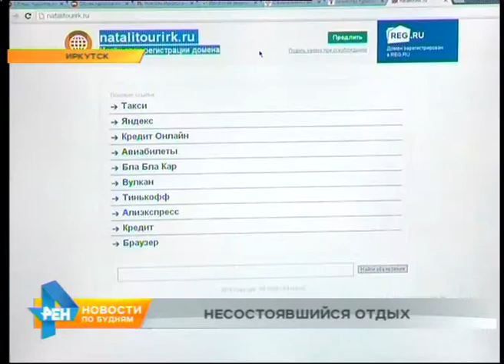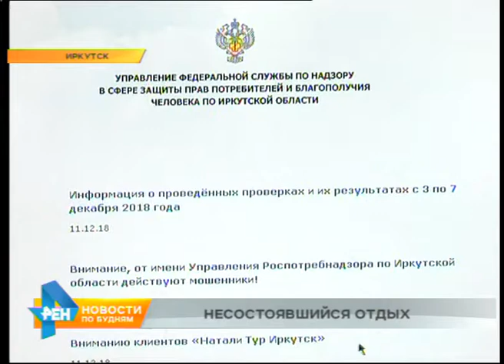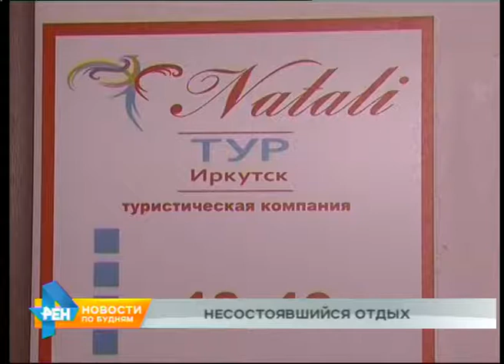Случаи обмана со стороны туроператоров и агентств учстились в Иркутской области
Пострадавших много. Причина одна - обман со стороны туроператоров и агентств. Такие случаи в Иркутской области сейчас участились. А ведь впереди - новогодние каникулы, которые многие хотели бы провести за пределами региона и страны. Есть ли защита от недобросовестных фирм - пыталась разобраться Юлия Шинкарюк.

Искать на здании вывеску и ходить по кабинетам бесполезно. Фирма "Натали Тур Иркутск" исчезла. В прежнем офисе компании теперь - другая организация. Телефоны турагента молчат. Сайт и вовсе не работает. Зато в Интернете полно негативных отзывов.

- Покупали в сентябре путёвку в Турцию, в день отлёта сообщили, что отель не подтверждён, и предложили другой вариант. Разница в стоимости тура составила 40000 рублей. До сих пор не вернули деньги.

- 28 июня 2018 года между мной и туристической компанией "Натали Тур Иркутск" был заключён договор на приобретение турпоездки в Таиланд. Услуга была 100% оплачена. За день до отлёта нам сказали, что услуга не может быть оказана. Деньги выбили со скандалом!

Те, кто не смог получить деньги, жалуются в Роспотребнадзор. Специалисты ведомства советуют скорее обращаться к правоохранителям. Тогда есть шанс вернуть средства.

Это удалось жителям Ангарска. Там фирма с похожим названием - "Натали Тур" - обманула 14 клиентов на 2 миллиона рублей. Отчаявшиеся вернуть свои средства люди обратились в полицию.

- За очень короткие сроки сотрудники помогли нам вернуть наши средства, которые мы очень долго копили, собирали. А потом не могли добиться возврата денежных средств.

Не может добиться получения денег и иркутская авиакомпания. Да, иногда от действия туроператоров страдают целые организации! "ИрАэро" 7 декабря приостановил рейсы с острова Хайнань в Россию. Причина - фирма "Жемчужная река" задолжала перевозчику более 2 миллионов долларов. То есть продала путёвки людям, но не оплатила билеты. После совещания в Москве "ИрАэро" всё-таки решила перевезти туристов за свой счёт.

ВЛАДИМИР ПАНФИЛОВ, первый зам. гендиректора авиакомпании "ИрАэро": "Пассажир-то не виноват в этой истории абсолютно. Два хозяйствующих субъекта между собой, по-русски говоря, борются. На данный момент мы вывозим 363 человека, это те, у кого окончился отдых. Остальные ещё отдыхают".

После авиакомпания также перевезёт их в Россию. И расторгнет договор с туроператором. Но через суд потребует возместить ущерб. Возможно, этим займутся и россияне, которые купили путёвки у "Жемчужной реки" на конец декабря. Они теперь тоже не смогут улететь в отпуск. Среди пострадавших есть иркутяне. Такой бум туристического обмана в регионе удивляет даже юристов.

ЕКАТЕРИНА ТИНЬГАЕВА, юрист: "Как правило, это бывает крайне редко, но крайне громко. Потому что все турагенты, если они хоть немного ценят свою репутацию и хотят продолжать оставаться на этом рынке, они, безусловно, хранят возможность давать качественные услуги. Поэтому если вопрос идёт просто об обмане туристов, то это всё. Это однозначно крест на туристической деятельности".

Примечательно, что все перечисленные компании, не однодневки. Некоторые успешно проработали более 20 лет! Получается, что даже такой опыт не может быть для туристов гарантией отпуска без проблем.